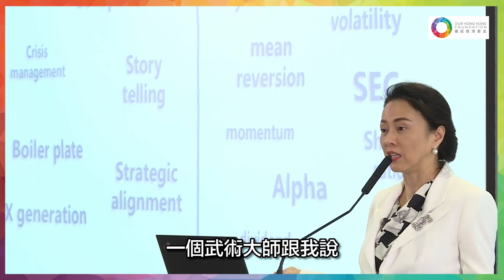李亦非的人生平衡術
【現代事業女性】

曾經是全國武術冠軍，做過演員拍過電影，之後又 「跨界」轉到傳媒工作，甚至投身金融界，這是連續四年入選《財富》雜誌年度50位國際商界女強人的李亦非女士。

在成功事業背後，到底她是如何平衡分配時間，應付每天繁忙工作及家庭生活？另外作為高級管理層的她，如何管理眾多下屬？

小編因為早前團結香港基金360度透視講座系列，邀請到李亦非來港演講，並有幸與她聊天，她好似一本哲學書，她對人生，對事物，對夢想及未來要走的人生路，都有獨特的見解及看法。